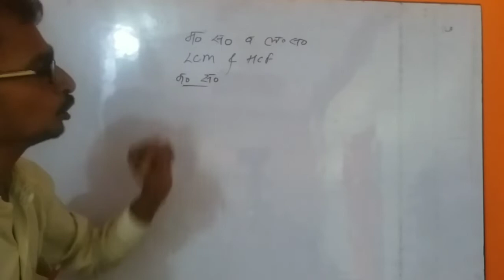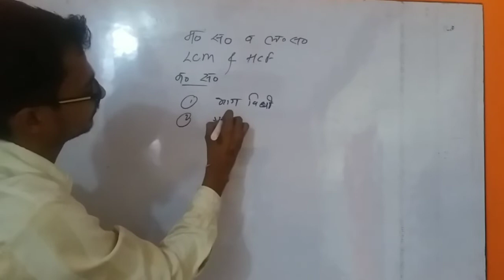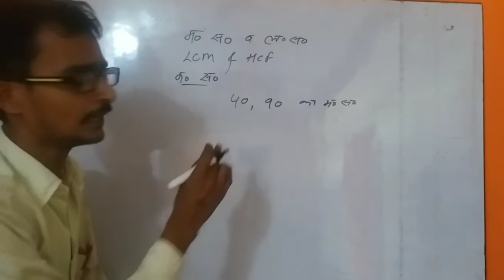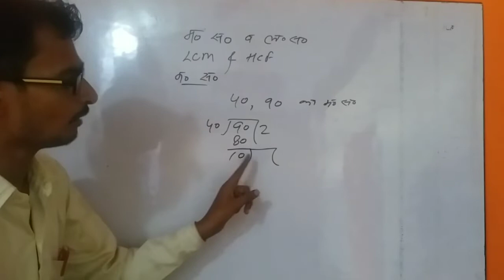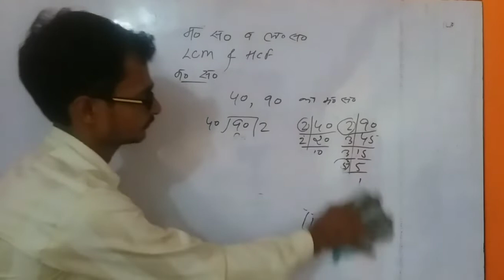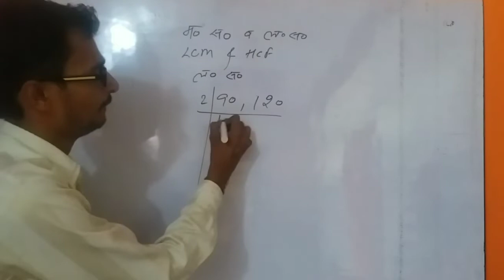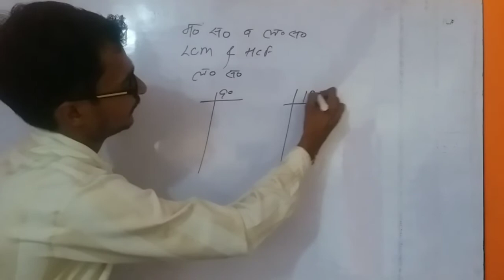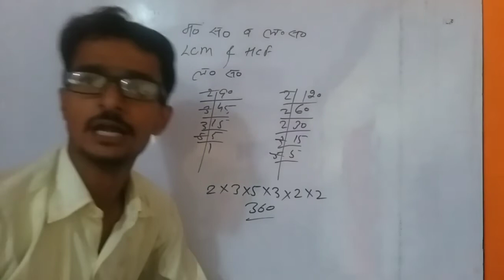LCM, HCF | ल स, म स | Navodaya | Jnvst| 6398381512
इस video मे जानकारी दी गयी है कि कैसे आपको हमारी Free,  app classes से जुडना हैं

Test कैसे देना है app मे

Home work कैसे जमा करना है

You have been invited by Maa Sharda Coaching to join classroom Navodaya Vidyalaya Entrance Exam Class 6th

Monday -Saturday class
Daily test at -8am
last Day homework Solution video -Between 10am to 12am
Daily live -As described in app
Homework - Up to 8pm
Every Sunday 100 marks test - 11am
Test Ranking -monday 10am( Youtube Live )

Subject: Mathematics , Reasioning , English/Hindi

Note - आपकी id 24 घण्टे के अंदर Approve कर दी जाएगी

Join whatsapp group for update